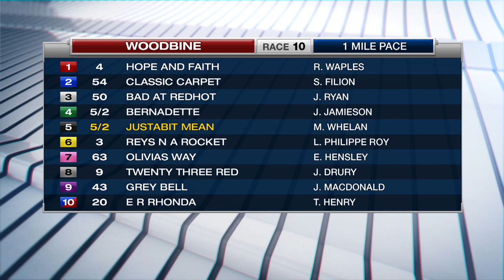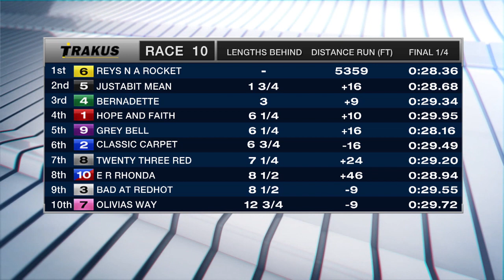Woodbine, Sbred, March 16, 2018 Race 10